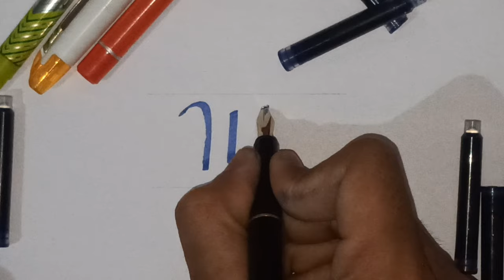Calligraphy 'W' Alphabet in Beautiful Handwriting|| w writing calligraphy w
Hello Friends

How are you , Hope u all are completely fine

Attractive and Satisfying English Writing||CALLIGRAPHY|| Like Print Hello Friends,
{"If you want this beautiful handwriting calligraphy on your wedding or any invitation card and any certificate"}

calligraphy
copperplate
copperplate calligraphy
penmanship
copperplate calligraphy tutorial
calligraphy masters
calligraphy writing
calligraphy letters
hand lettering
lettering
calligraphy lettering
calligraphy master
Modern Calligraphy Writing
Writing World 580
calligraphy
calligraphy for beginners
calligraphy masters
calligraphy writing
modern calligraphy
short
shorts
shortsvideo
youtubeshorts
Calligraphy writing A to Z
 Calligraphy paragraph writing
 Calligraphy pilot parallel pen writing
 Paragraph cursive writing
 Paragraph ink dip pen writing

SHORT VIDEO

अच्छीwritingमैOctoberकैसे लिखे
How To Write October beautiful